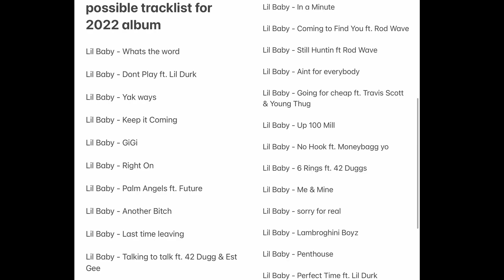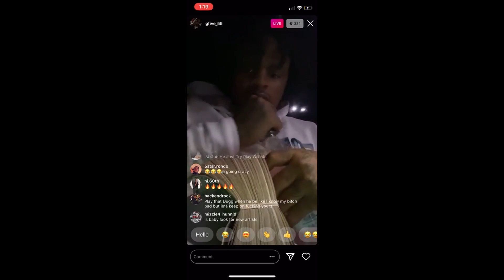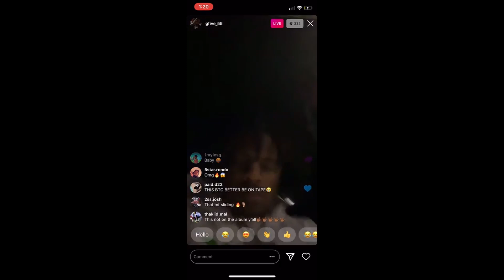ALL LIL BABY SNIPPETS FOR 2022 ALBUM PART 2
Lil Baby Snippets for the 2022 album.

Timecodes:

0:00 - Intro
0:05 - Palm Angels ft. Future (possible)
0:38 - thx ben (unknown)
0:51 - Instagram snippet
1:07 - Smackdown
1:44 - sorry for real
1:57 - personal favorite
2:31 - Penthouse (possible)
2:47 - Me & Mine (possible)
3:00 - Lil Baby - Ambition